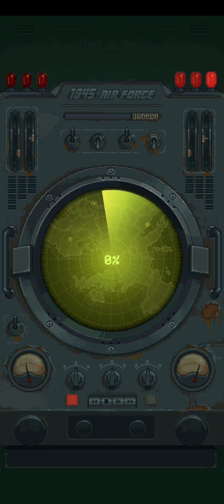1945 Air Force-(Gameplay 114)-Niveles 341-342-343-344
1945 Air Force-(Gameplay 114)-Niveles 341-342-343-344

1945 Air Force - Gratis

¡Un clásico de disparos: 1945 WWII! ¡Prepara tu avión y lucha por la libertad!

El juego clásico y de largo recorrido de los 90, con títulos como 1941, 1942, 1943, 1944 o 19xx, ha sido rehecho perfectamente para smartphone. 1945 Air Force, de concepto sencillo y diversión inagotable, está ya disponible para disfrutar en dispositivos móviles.
1945 Air Force es el remake de una obra de arte, ¡de la experiencia arcade más clásica! Los mandos son fáciles de manejar. Con este juego, tendrás la sensación de estar jugando a un arcade de toda la vida.

Incluye 16 modelos famosos de aviones de combate de la II Guerra Mundial para los amantes del mundo militar. Está disponible para todo tipo de dispositivos, desde teléfonos muy sencillos hasta tablets. Servicio de ayuda global. Servicio de logros. Tabla de clasificación.

- Shoot 'em up perfecto: montones de aviones de combate, compañeros de batalla, munición, armas y dispositivos para elegir: ¡tu arsenal personal es de tecnología punta! Y podrás jugar offline.
- Muy emocionante: ¡más de 100 niveles llenos de enemigos y acción!
- Modos adicionales: bombardeos, jefes de fase y protección. ¡Cada modo cambia el sistema de juego de manera radical!